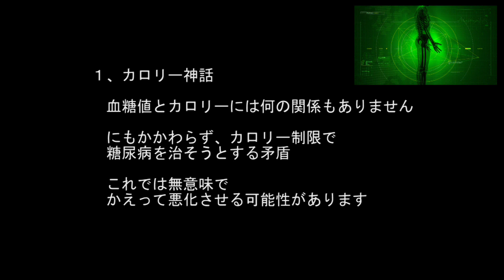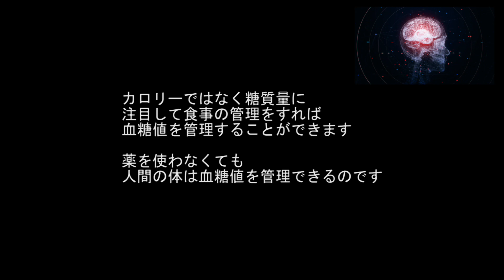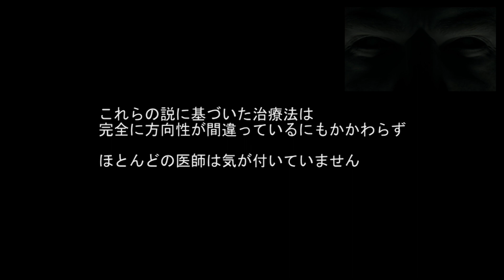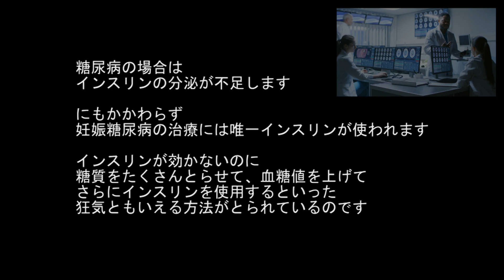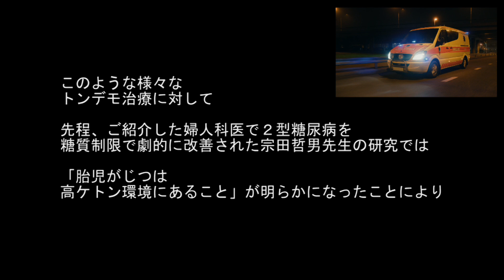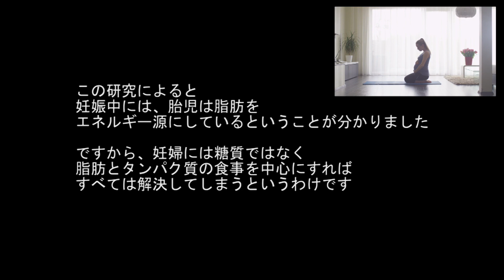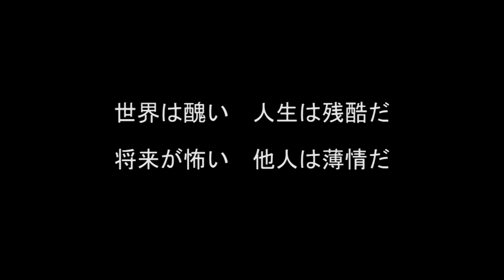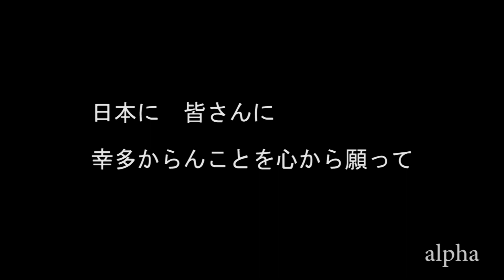気づかない人達